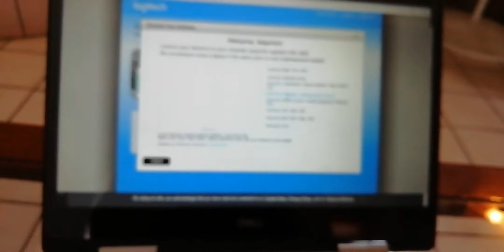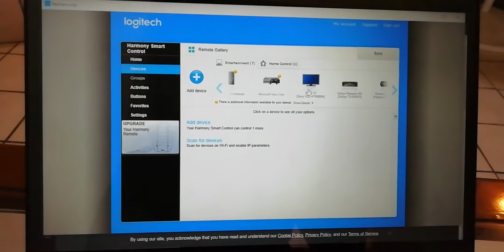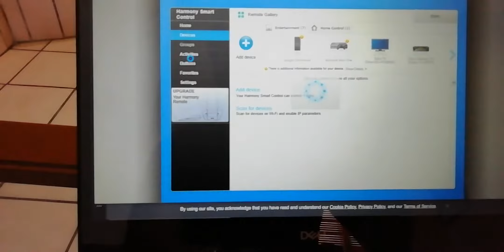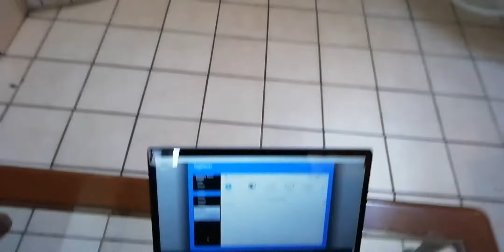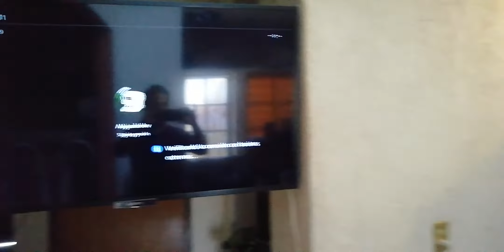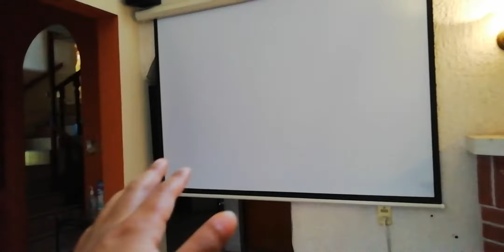Enciende tu televisión o proyector con tu voz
¿Alguna vez has querido encender tu cine en casa solo con mencionar un comando?. En este video te enseñamos la solución más práctica para poder hacerlo.